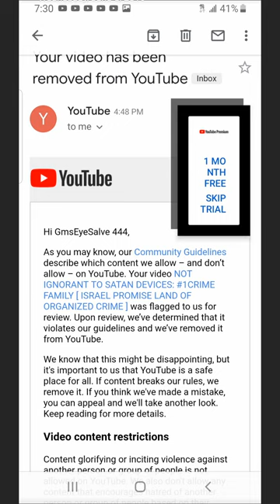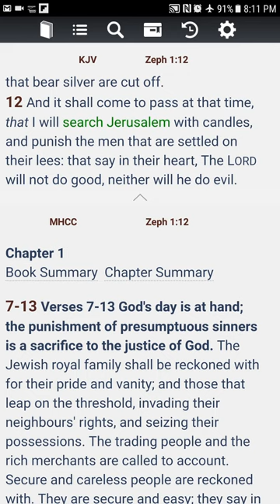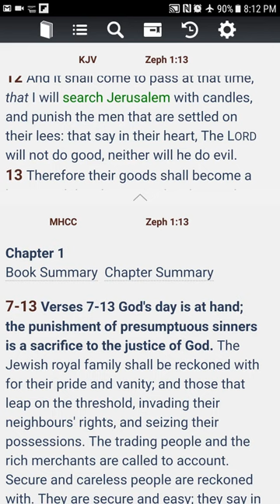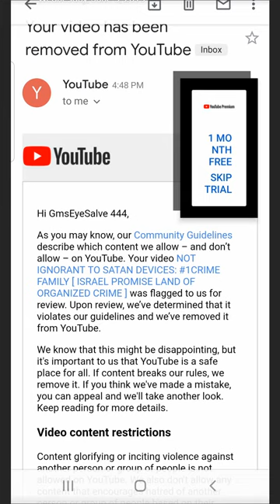TO ALL YOUTUBE ISRAELITES, WHAT WILL YOU DO WHEN THERE'S NO MORE VIEWS( GMSonAir )